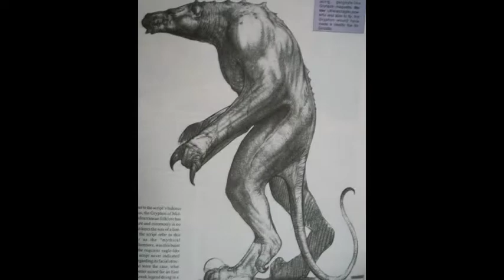monstruos cancelados: THE GRYPHON | Godzilla 94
grifo o gryphon es un monstruo cancelado de la adaptación norteamericana de Godzilla.

godzilla it the property of toho co. ltd